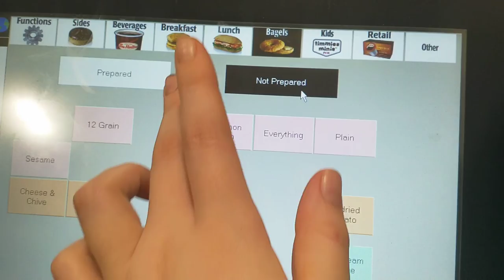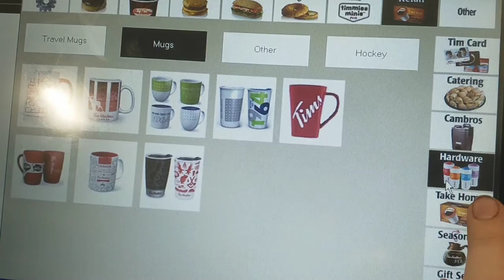Tim Hortons Updated Cash Register *NEW*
Updated Tim Hortons Cash Register